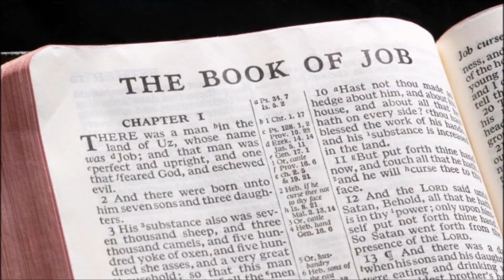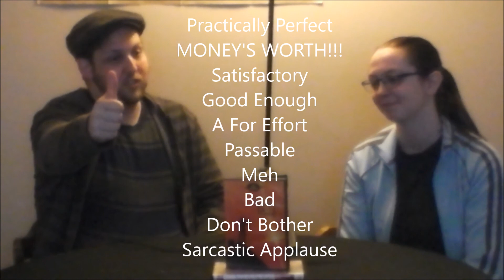Fiddler On The Roof, Faith on Film review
Stephanie and Nathan plow into Episode 2 with a classic musical movie from 1971. Did they like it? Did they hate it? Find out now!

You can find Nathan's Twitter here: @NathanSmith30. Steph does not have one.